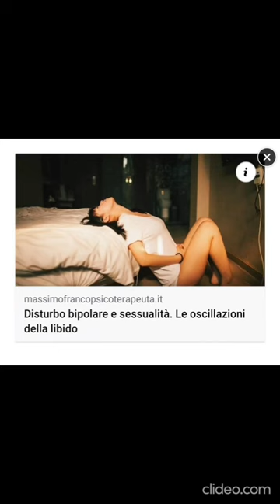Blog Psicologia Massimo Franco Psicologo e Psicoterapeuta Ancona Psicoterapia online